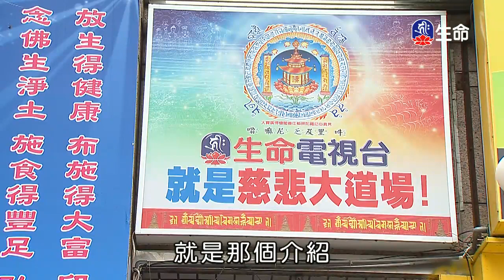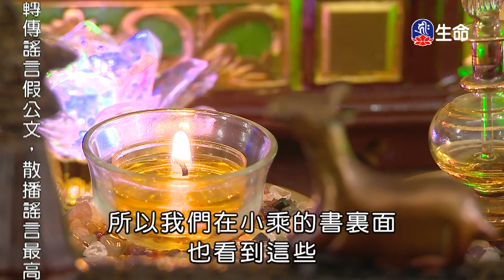菩提道次第廣論(1)諾諾格西-2_般若講座_(lifetv_20200421_02：30)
般若講座_菩提道次第廣論(1)諾諾格西。